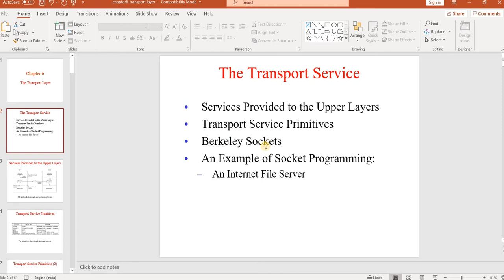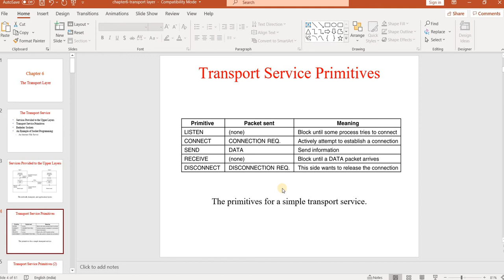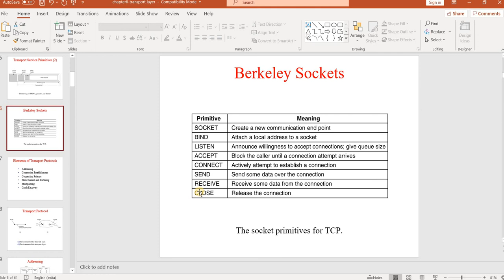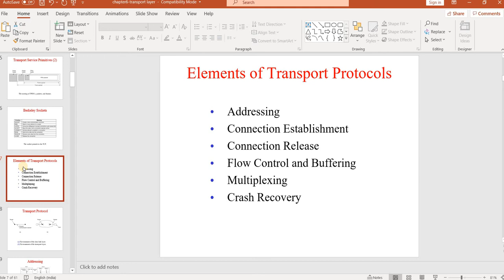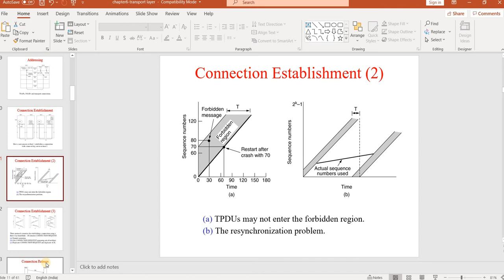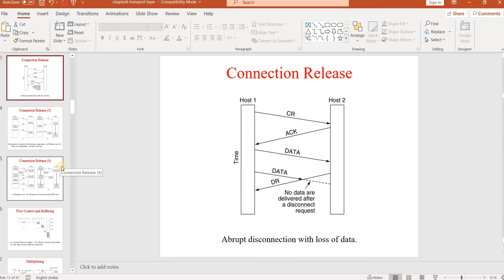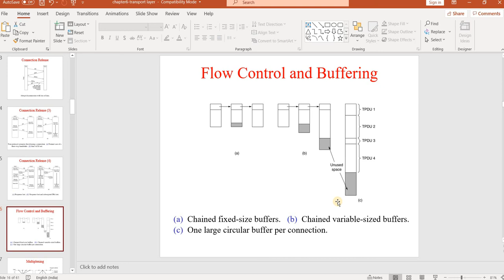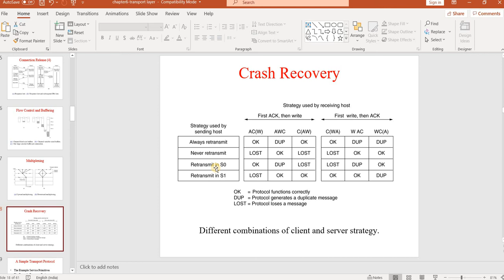Transport layer services 2